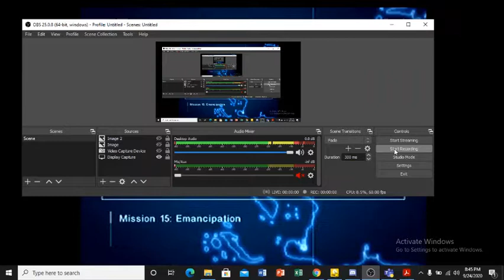Ace Combat 4 Easy Playthrough Mission 16 Whiskey Corridor